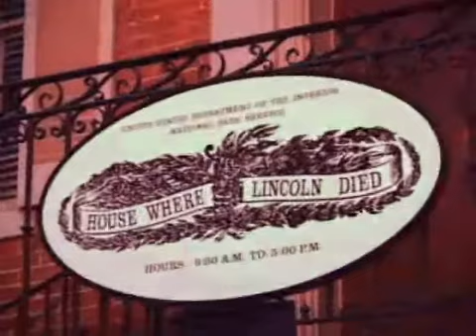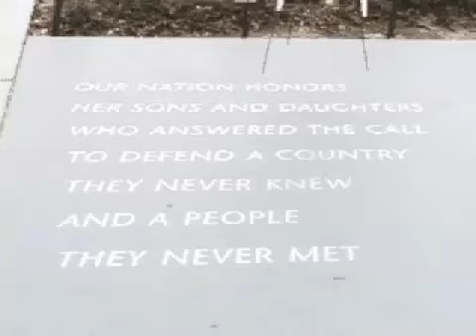Chelsea Krost Covers Inauguration - Part 1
Chelsea Covers Presidential Inauguration